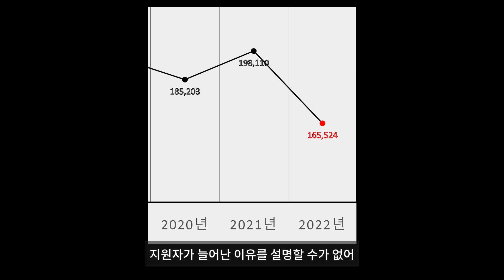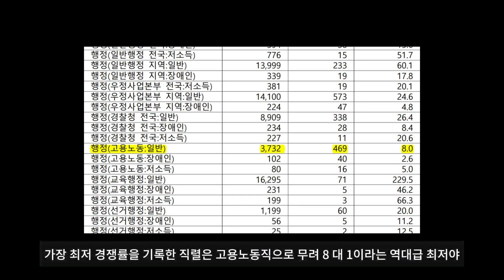2022년 국가직 9급 공무원 최종 합격 2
지영이